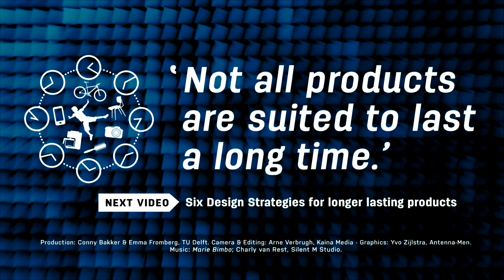CircularX 2015 3.6 Den Hollander 1